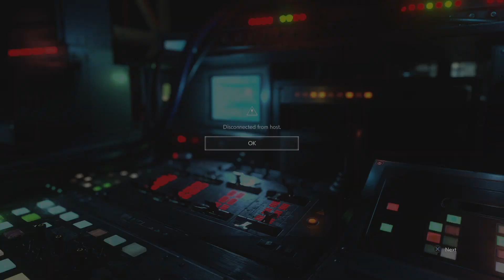RESIDENT EVIL RESISTANCE_20220501223621